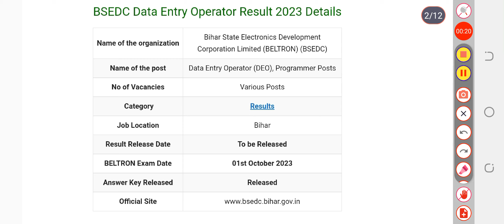BELTRON DEO Result 2023 – Check Data Entry Operator, Programmer Answer Key, Merit List & Cutoff